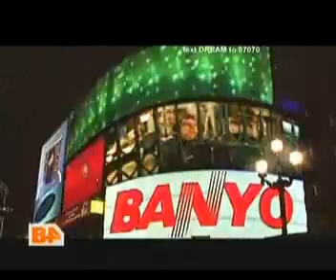McFly-Friday Night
music video of firday night!